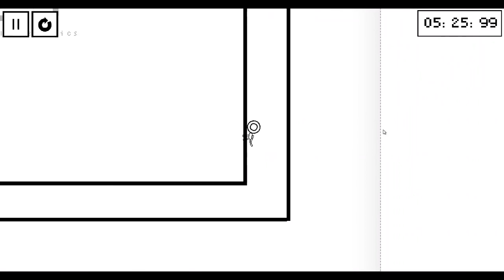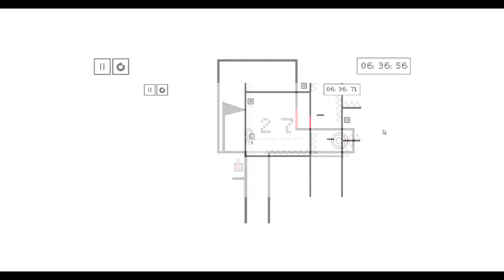OvO 1.4.1 FULL Walkthrough + All 52 Coins!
A walkthrough of the web game OvO by Dedra Games.

0:00 Tutorial/Basics
2:01 Getting Serious
3:58 Higher Order
6:10 Mechanics
12:36 OvO Space Program
22:41 Journey through the portal
41:35 Community Levels